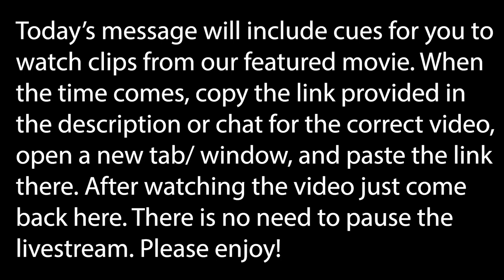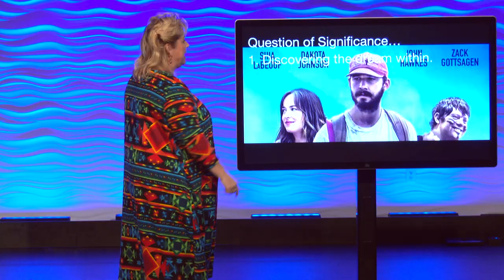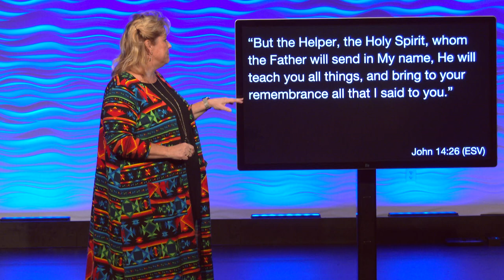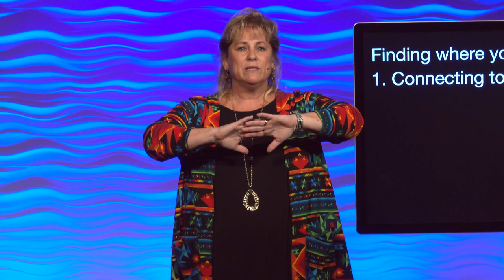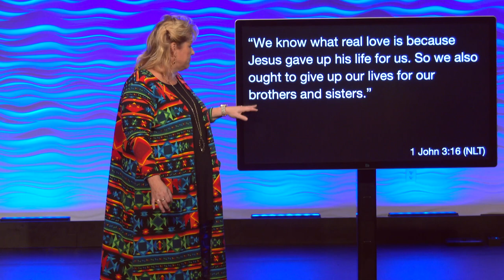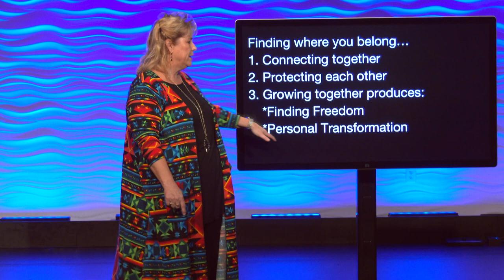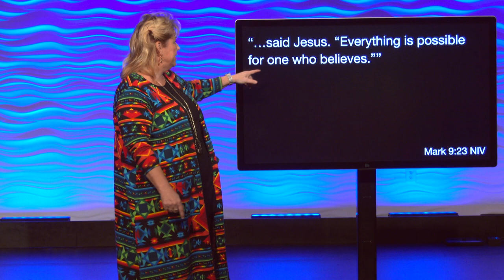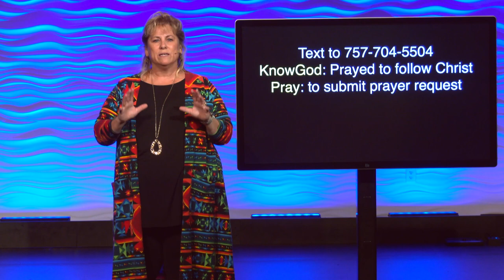At The Movies (Part 2)// Peanut Butter Falcon / November 14 & 15 / Pastor Sharon Meade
This week Pastor Sharon continues our series "At The Movies". This is a great series where we look at different films and the lessons that we can learn from them.
She talks about the importance of having community and how we need each other by looking at the movie Peanut Butter Falcon.
You're not going to want to miss it.

Check us out on Twitter: Twitter.com/vineyardva